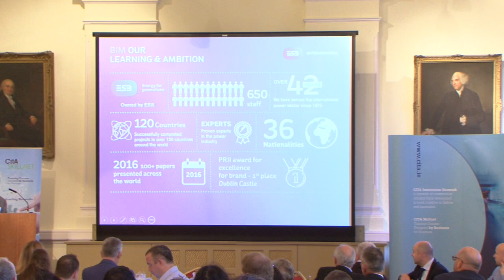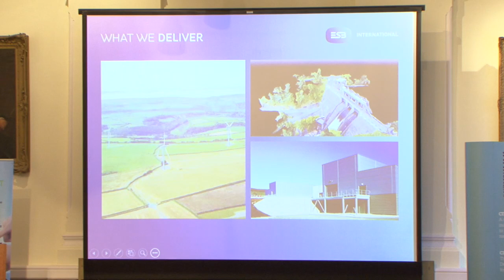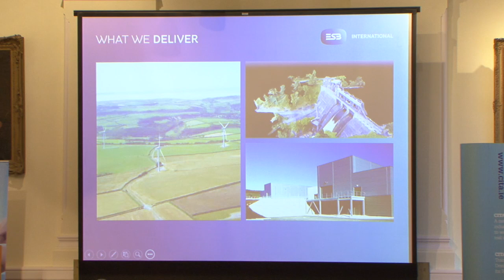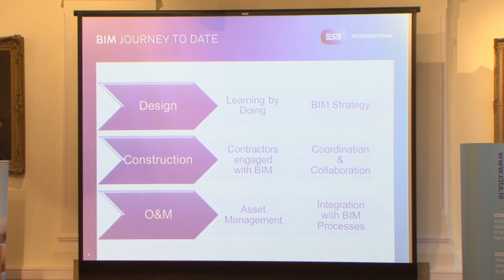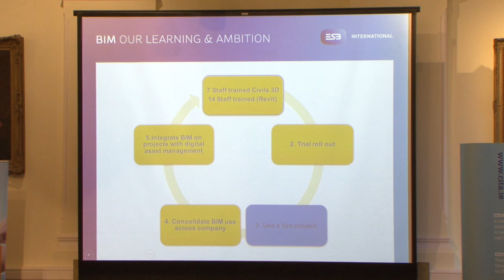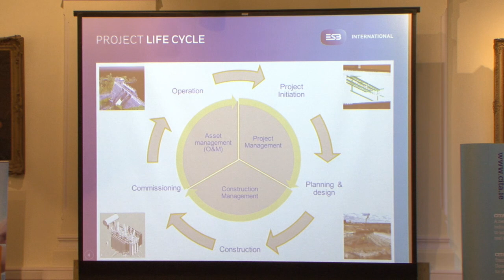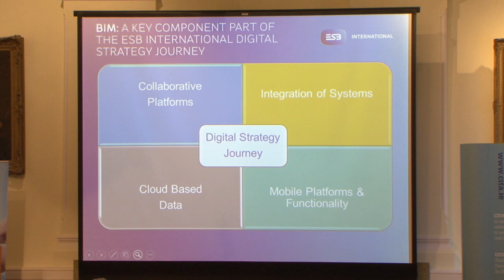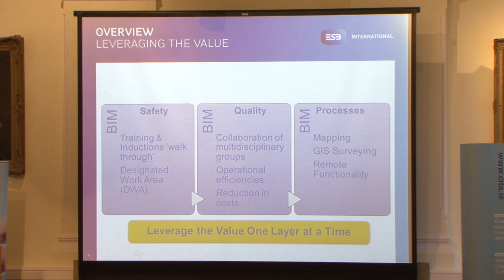Introduction & Overview, Eoin O’Brien, ESB International, September 2017